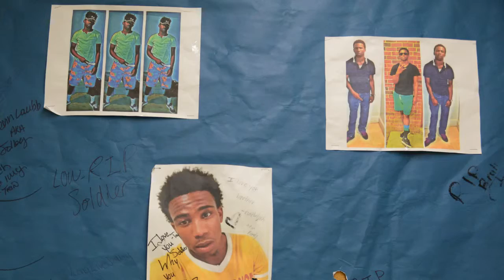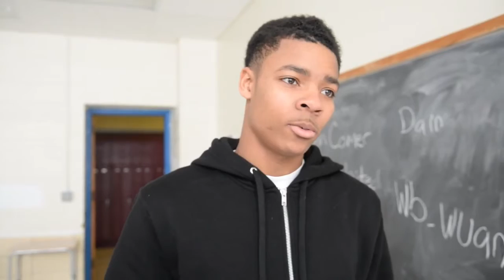Renaissance Academy Continues To Strive For Change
Nikkia Rowe, principal of Renaissance Academy High School, reflects on the deaths of three students in three months. She also talks about the challenges and violence her students see everyday in their neighborhoods.